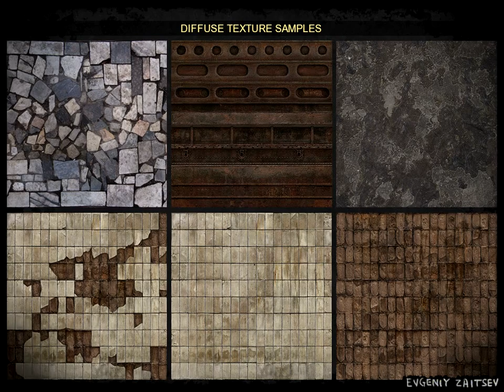Pripyat KBO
Combine of consumer services from the dead city of Pripyat was created by me for the game S.T.A.L.K.E.R: Call of Pripyat. In this video I tried to show my architectural skills.